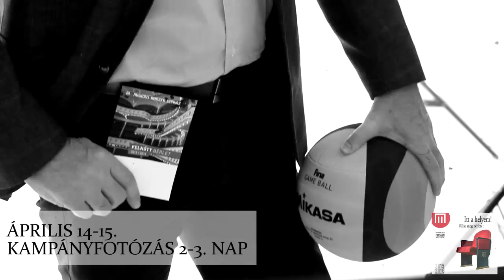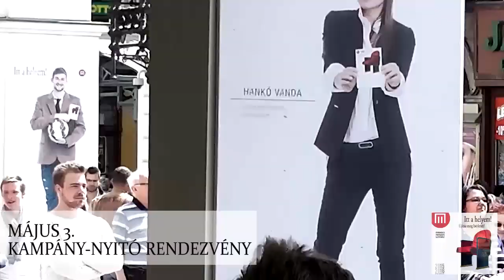ITT A HELYEM! - WERK 2015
A Miskolci Nemzeti Színház 2015/2016-os évadának bérletújító kampány werkfilmje.